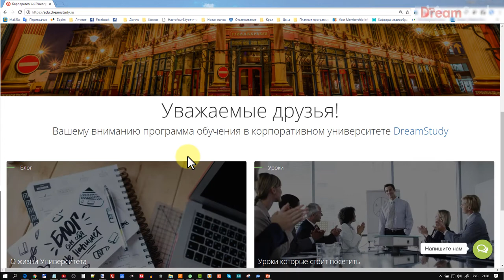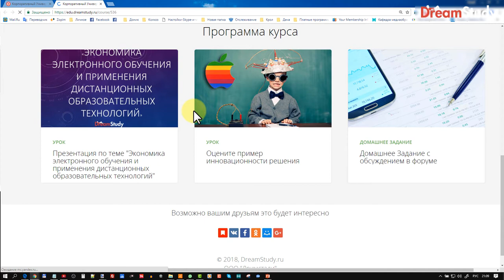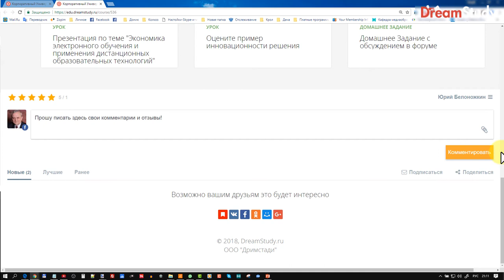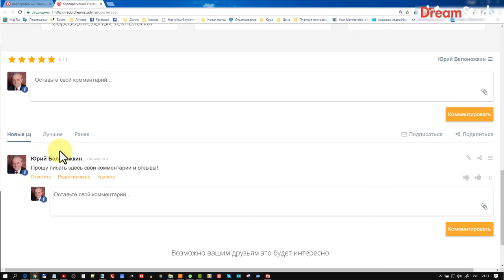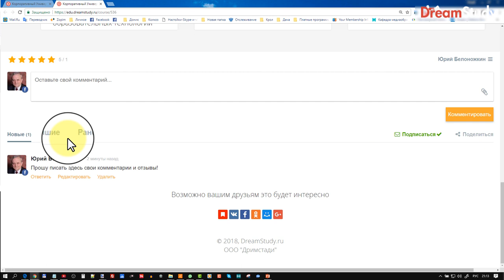Как организовать социальное взаимодействие в обучении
Инструкция по применению